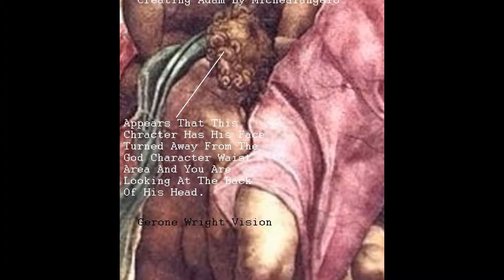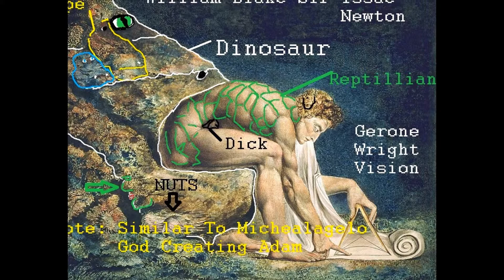Michealangelo Sistine Chaple Painting Depicts God's Penis In Figure Mouth..& Other Shocking..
The hand postures of God in Michealangelo's Sistine Chapel painting of God creating Adam are identical to William Blake's hand of Sir Issac Newton in his painting of Newton. Additionally, artist Poalozzi 1n 1995 copied the same image of Newton in creating a Bronze statue which is situated in the Piazza of the British Library. Now through my genuine paranormal experience and encounter I have exposed the British, Poalozzi, Blake, & Newton for all being directly linked to the higher ancient knowledge  relating to the true origins of mankind. The severity of such knowledge being suppressed from the mass population of our world is equal to the genocide poisoning and causes for death of billions of people throughout history. The derived knowledge from all this could had in fact contributed to treatments and cures and the better wellbeing of all people rather then a select few. The assholes that you are worshiping in religion and royalty are the behind the scenes hands of evil that are destroying mankind and our world. Michealangelo has a male figure encoded as sucking the god figure and child penis's in religious setting and building! Gerone Wright